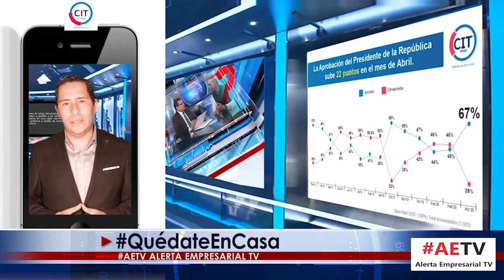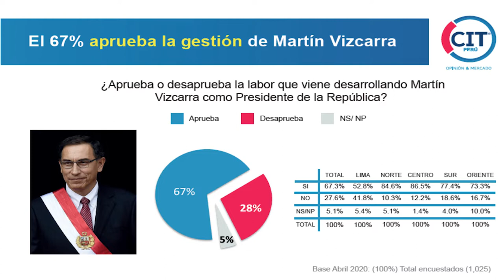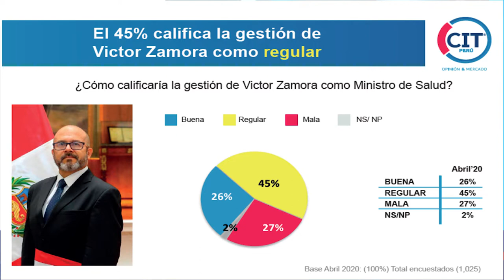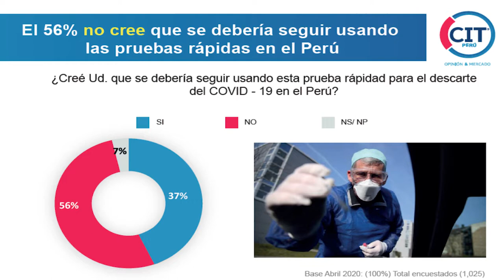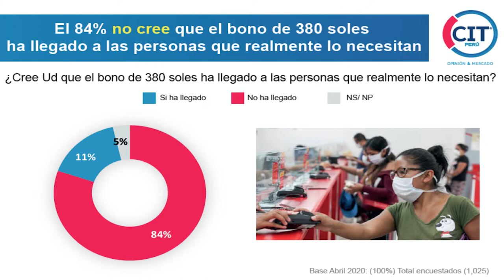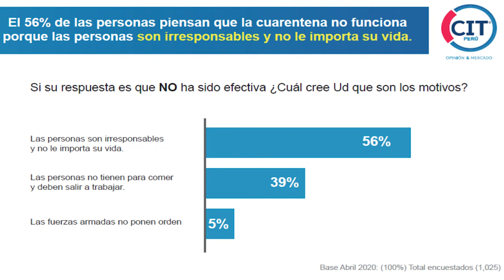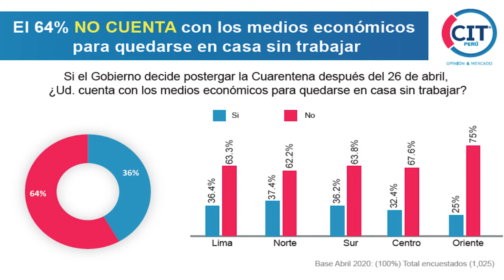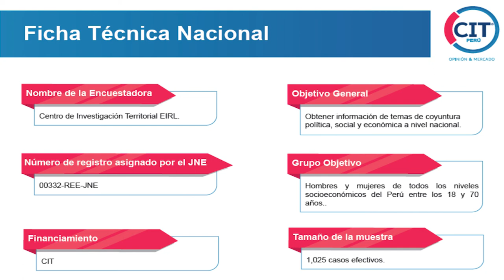EL 80% APRUEBA LEY DE RETIRO DEL 25% DE AFPS.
APROBACIÓN PRESIDENCIAL 16 PUNTOS POR DEBAJO DE LO REGISTRADO POR ULTIMA ENCUESTA DE IPSOS.

La ultima encuesta de CIT PERU nos muestra un nivel de aprobación presidencial a diferencia de -16 puntos en comparación a la ulima encuesta de Ipsos.

En e tema de la Ley de retiro del 25% de las AFPs aprobada por el Congreso, el 80% opina a favor de su promulgación.

El 56% considera que no se deberia seguir utilizando pruebas rapidas.

El 64% no cuenta con medios económicos par susbsistir tras la prologación de la cuarentena.

Victor Zamora, Ministro de Salud cuenta con tan solo 25% de aprobación y el 52% desaprueba la labor del MINSA; mientras que Pilar Mazzetti lo supera ampliamente en su nivel de aprobación.

Hoy a las 8.30 am, éstos y más datos de la encuesta de abril de CIT PERU, comentados por nuestro invitado, Jose Manuel Saavedra, Gerente de CIT PERU: